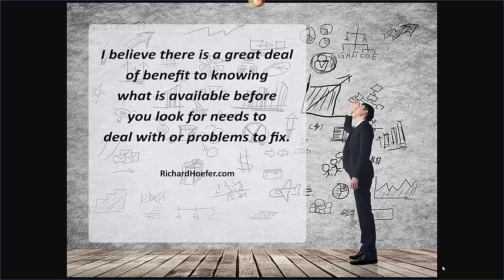Grantwriting 2 Minutes at a Time: Know Funding First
Dr. Richard Hoefer ) explains why it's a good idea to know if funding is available BEFORE you study the problem or need.  Download "10 Million-Dollar Lessons from Master Grantwriters" . Dr. Hoefer is author of "Funded! Successful Grantwriting for Your Nonprofit" and teaches grantwriting to practitioners and students across Texas and beyond.